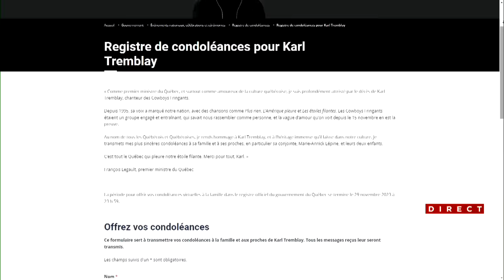Cérémonie d’hommage national pour Karl Tremblay - entrevue avec le maire de L'Assomption